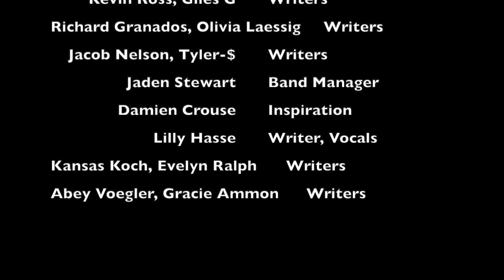Cabin Song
On March 24th, Flambeau School District held a special Cabin Fever event aimed at getting the students focusing on ways to improve their mental health.  This song was written by Flambeau students during the song-writing lessons.